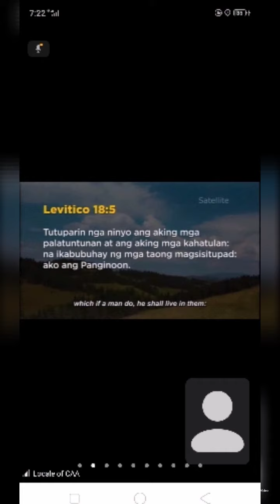sama sama tayo mag puri sa dios mga ka yuotuber single father journey